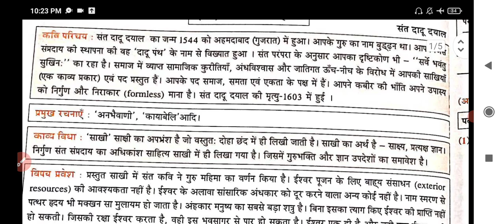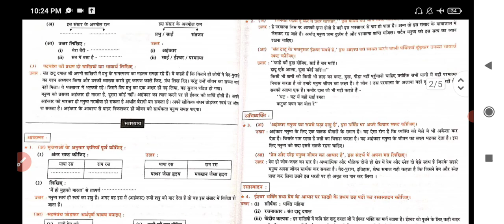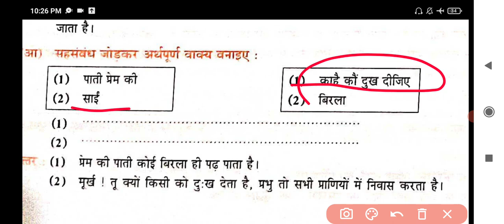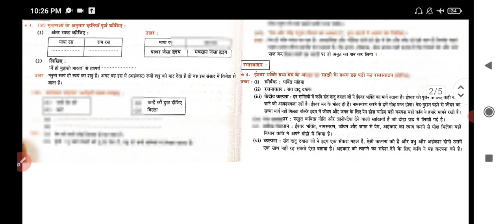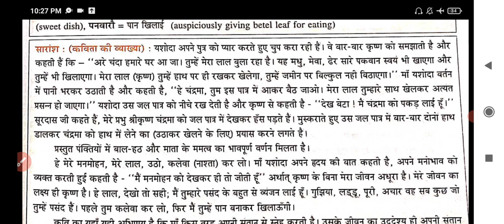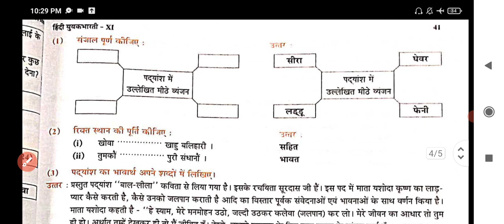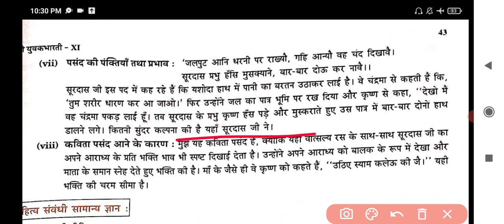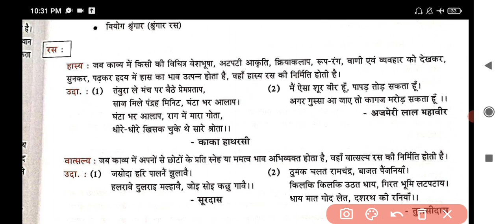Std. 11 Hindi Lesson 5 मध्ययुगीन काव्य भक्ति महिमा Digest's Answers Maharashtra Board